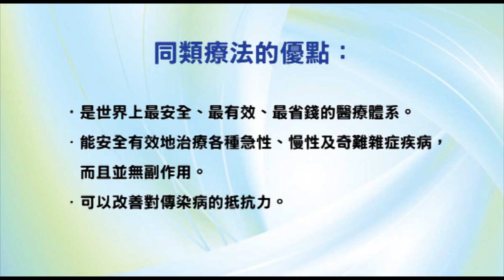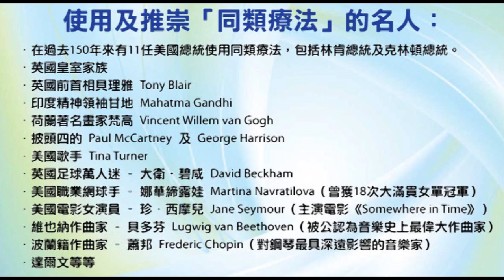《自然療法與你》- EP474 - 薑黃的療效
今集袁醫生同大家分享薑黃的療效。